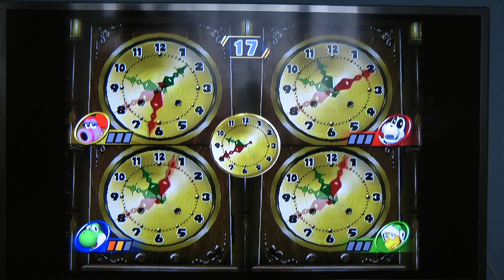Mario Party 8 - 4 hráči proti sobě - 5. lokace - Město - Turn 26 - 34